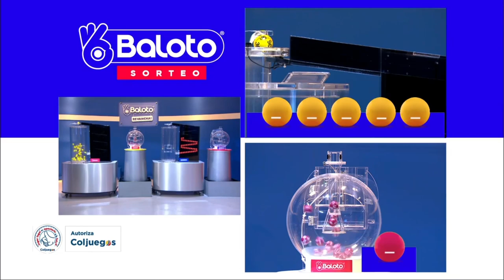Resultado del BALOTO del miércoles 03 de noviembre de 2021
Hola buenas noches, te presentamos los resultados de las loterías y chances en Colombia, vamos con el Resultado para BALOTO Y BALOTO REVANCHA del miércoles 03 de noviembre de 2021.